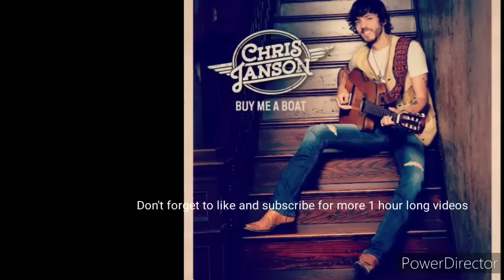Chris Janson - "Buy Me A Boat" 1 Hour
Music in this video
Listen ad-free with YouTube Premium
Song
Buy Me a Boat
Artist
Chris Janson
Album
Writers
Chris DuBois, Chris Janson
WMG (on behalf of Warner Nashville); ASCAP, CMRRA, Audiam (Publishing), Abramus Digital, Audiam Canada, BMI - Broadcast Music Inc., LatinAutor - PeerMusic, Spirit Music Nashville, AMRA, Anthem Entertainment (Publishing), LatinAutor, LatinAutorPerf, and 20 Music Rights Societies